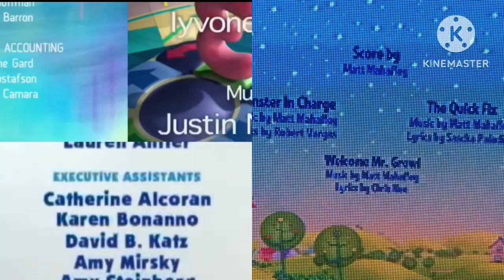Blue’s Clues, Henry Hugglemonster, Jake, Numberjacks and Xavier Riddle Credits Remix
I will think the additions for this.